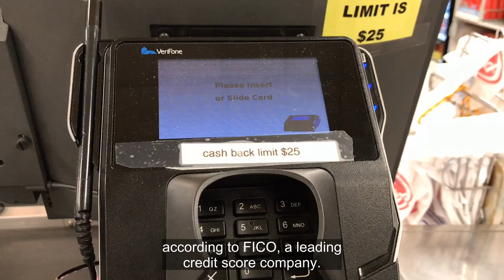Watch Now: How to boost your credit score to buy a house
Mortgage interest rates are hitting historic lows. In order to take advantage of them, make sure your credit score is in order. Source by: Stringr